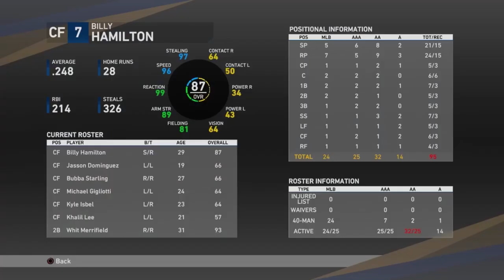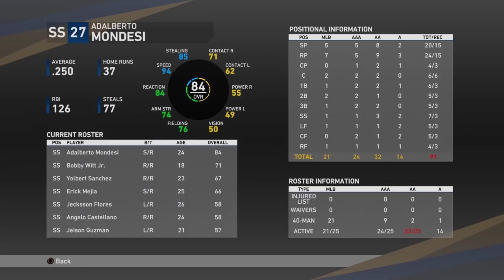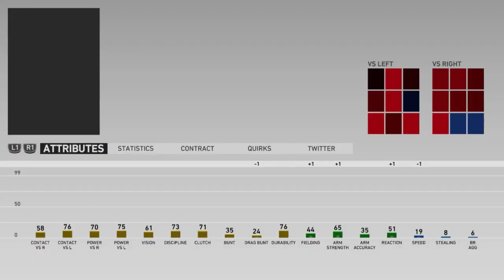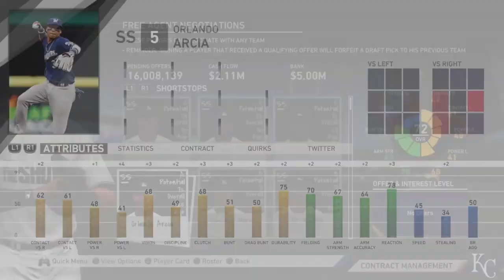Rebuilding the Kansas City Royals | Kansas City Royals Franchise #11 | MLB the Show 19 Franchise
Kansas City Royals Franchise #11 | MLB the Show 19

Today we look at the off-season including Free Agency, a possible trade, and the newest addition Bobby Witt Jr.